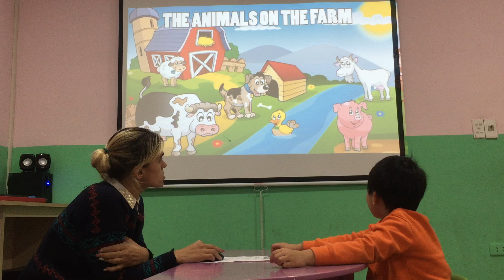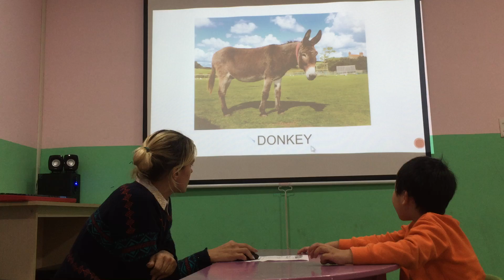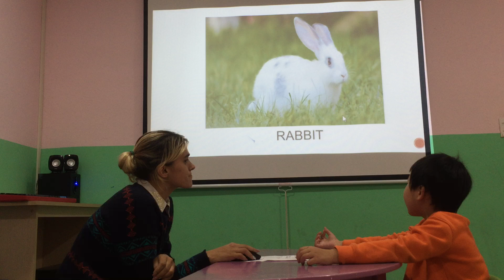ERIC - APPLE 1 - SPEAKING TEST 10/01/2019